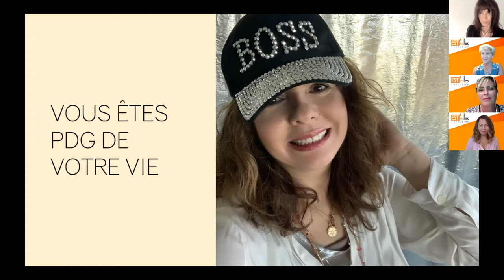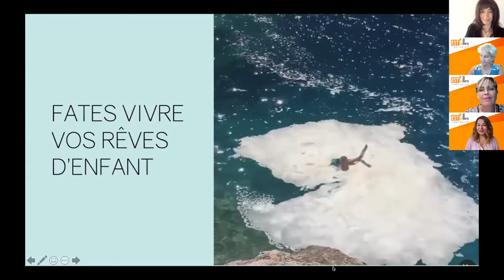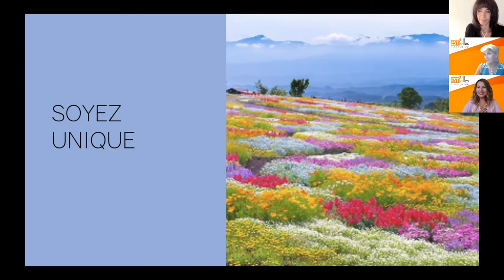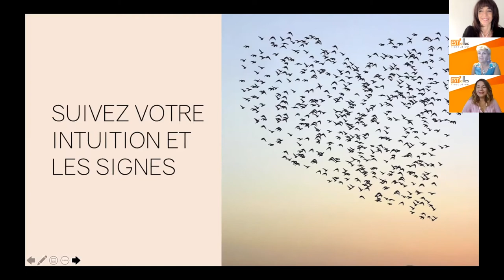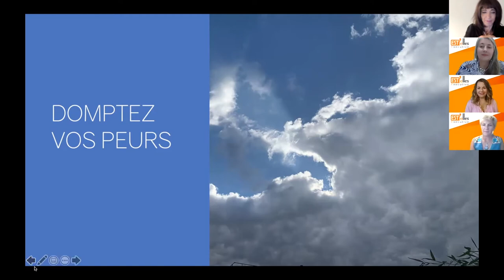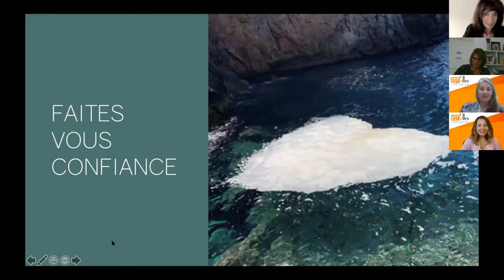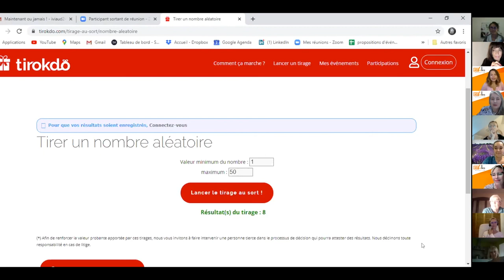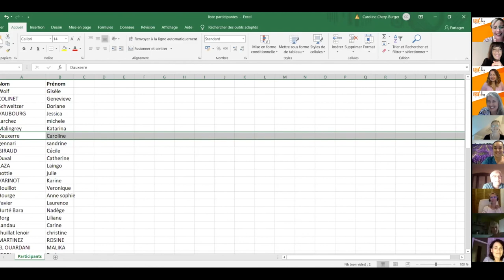Nathalie Colin - C'est maintenant ou jamais ! Conférence-Atelier 24/09/2020